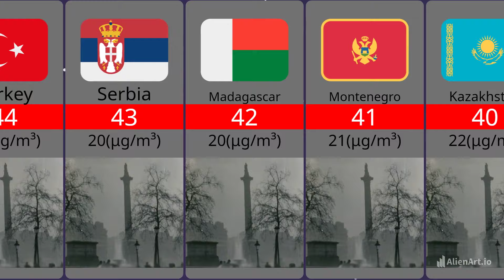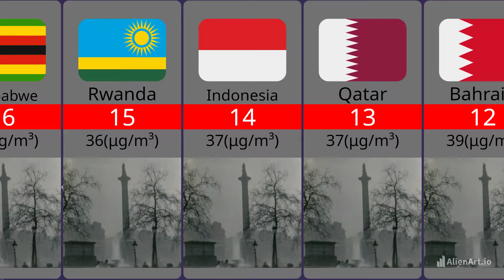World's most polluted countries